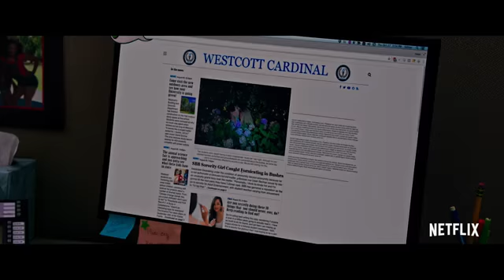sex anime in up coming - [AMV]-2018